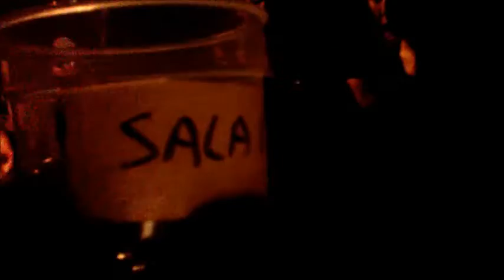DEDICACION full set @ Salas Tifon 3-7-2016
@Salas Tifon Ramos Mejia, Buenos Aires
Pubertad Records Long.Live Fanzine